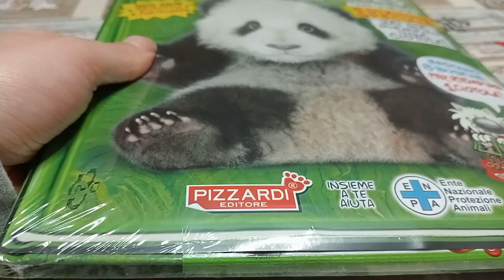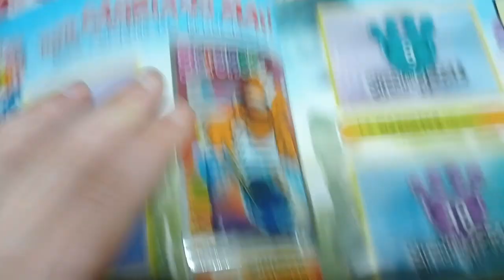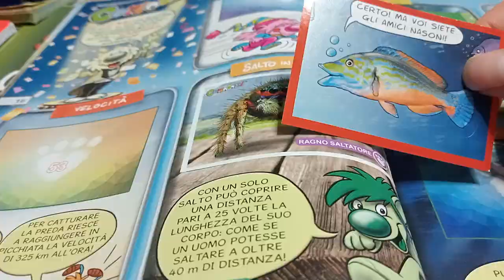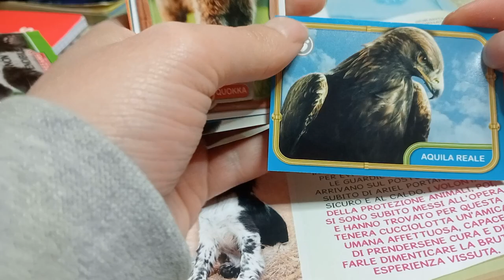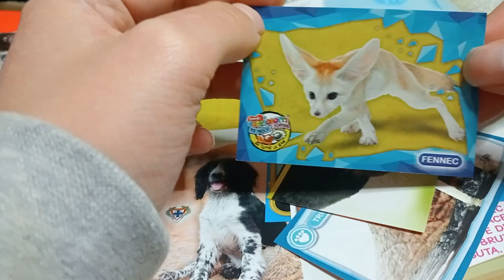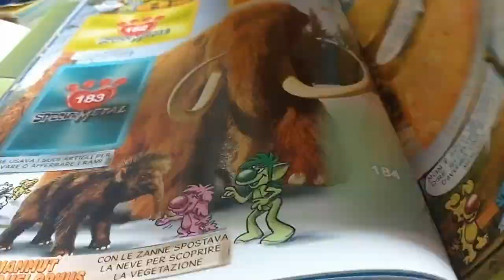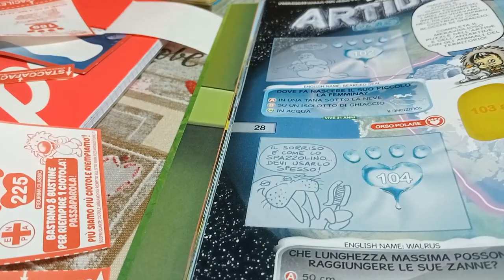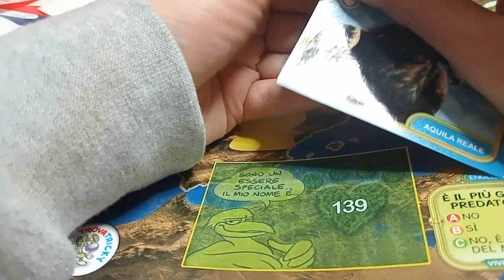unboxing album amici cucciolotti 2023 edizione limitata